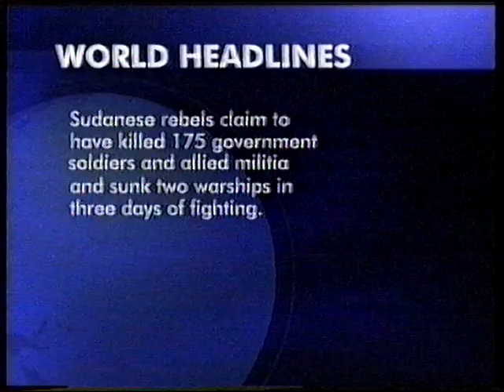CNN World Headlines - 2001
a short clip of CNN´s graphics and theme music